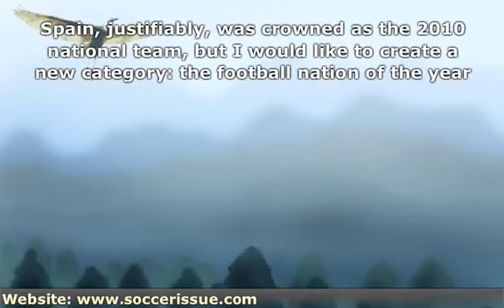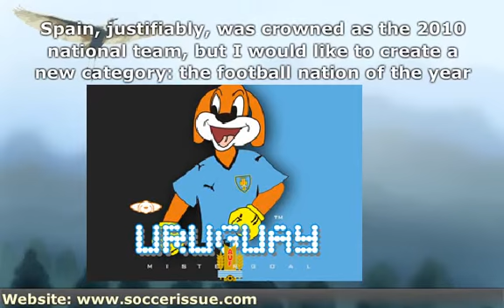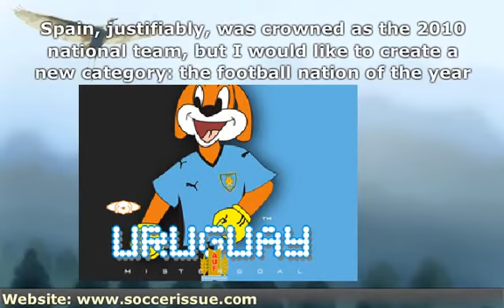Uruguay football nation 2010